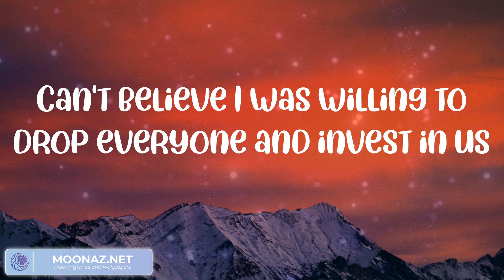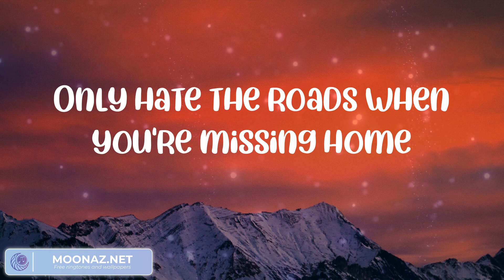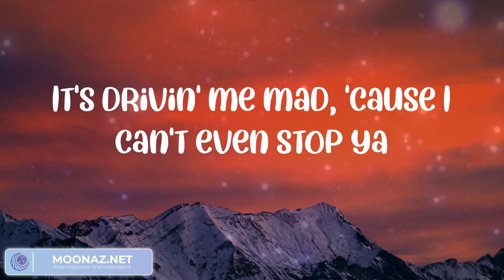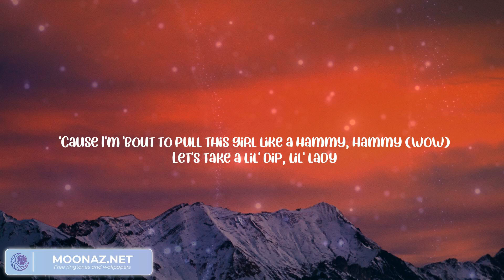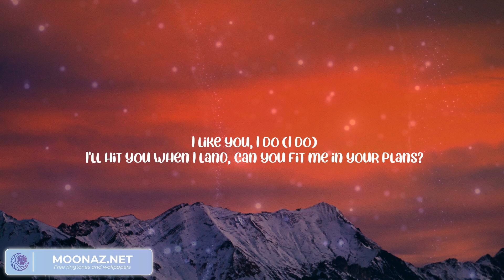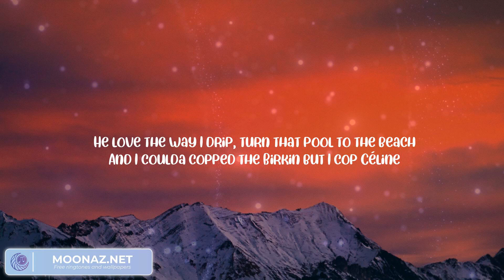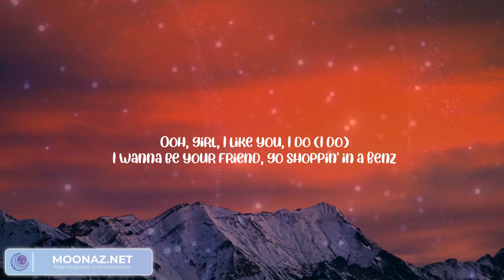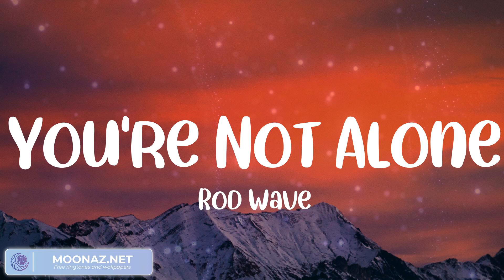Central Cee - LET GO | Post Malone, King Von, King Von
"LET GO" by Central Cee lyric video